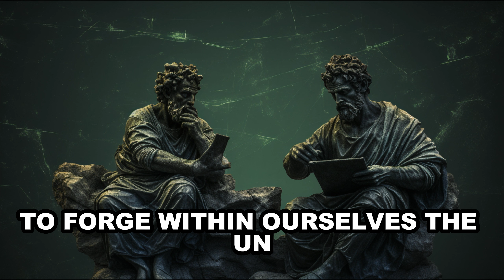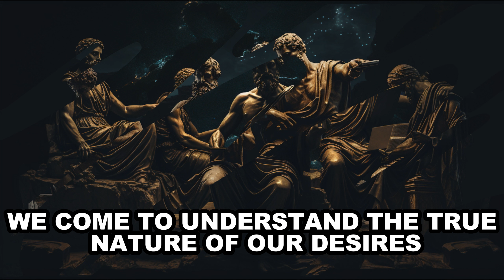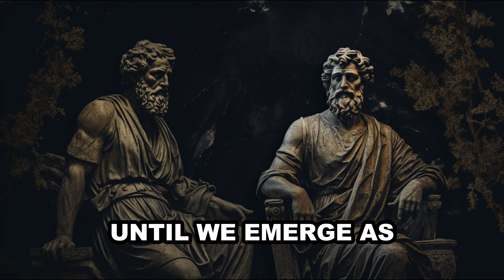Learn the Secrets to Mental Toughness | Stoic Philosophy I STOICISM I MOTIVATION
🔥 Unleash the Power of Stoicism: Transform Your Leadership with Timeless Wisdom! 🔥

Are you ready to elevate your leadership to new heights? 🚀 Dive into the ancient philosophy of Stoicism and discover how its timeless principles can revolutionize the way you lead in today's fast-paced world. 🌟 Join us on a journey of self-discovery and resilience as we explore the Stoic approach to effective leadership. 💪 From cultivating emotional intelligence to navigating crises with grace, Stoicism offers a blueprint for success that transcends time and circumstance. Stoicism Leadership Resilience 📜🔍